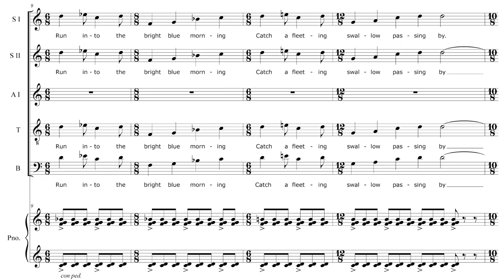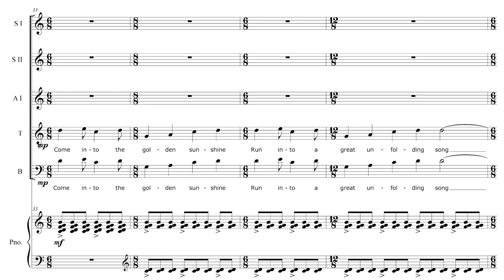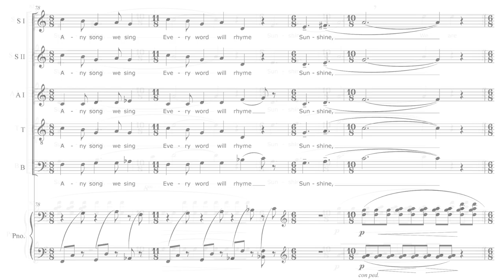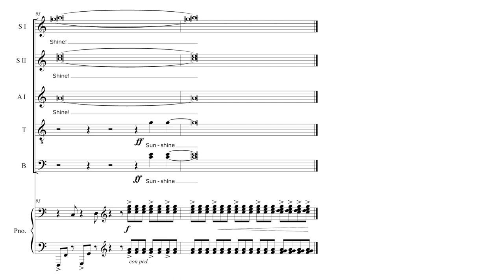ANÚNA : Sunshine (Michael McGlynn)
"Sunshine", commissioned by the Music Department at Florida Atlantic University from Michael McGlynn, is here performed by ANÚNA from their EP "Sunshine | Shadows" available
Piano Bláth Conroy Murphy. Conducted by Stacie Lee Rossow